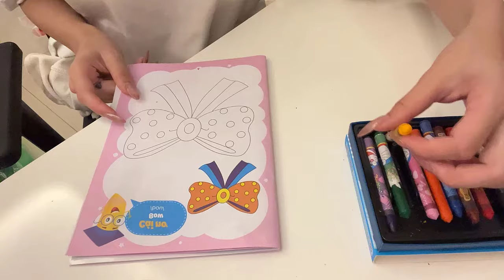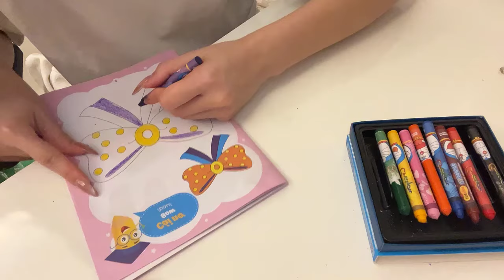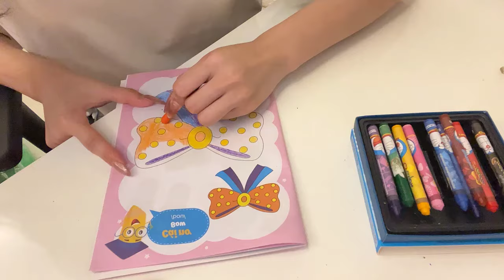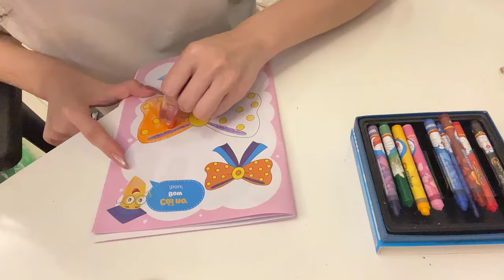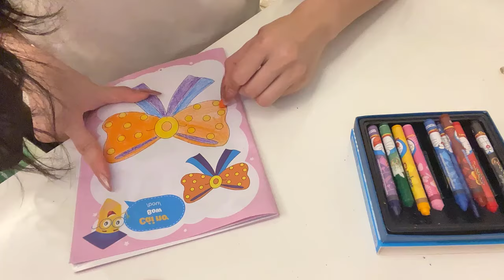Hướng dẫn tô màu | Tô màu vật phẩm nhiều chi tiết nâng cao